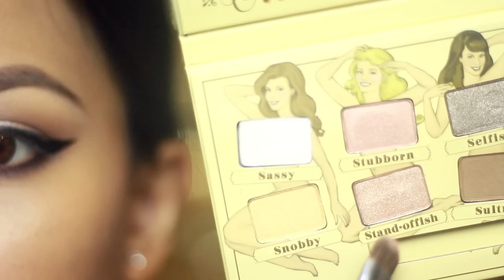Plum Glam Makeup Tutorial | BeAlwaysReady II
WATCH IT IN HD! Hi guys! I have a new makeup tutorial, inspired by the makeup look I wore on the last video, but this time, it's more glam. Also in this video, is Part II of the Clean & Clear vlog so watch out for an extended airtime in the end. I hope you like this plum glam makeup look that I created.

Thank you so much to Clean & Clear for the experience of being a Star Magic artist! I am so honoured to have Direk Rhyan Carlos and Kuya Bodjie whom I only see on TV when I was a kid. And of course, how could I forget being with Liza Soberano for a shoot? I am also thankful for having a moment with some of the best girls I know today. Once again, thank you Clean & Clear! You bring back so many memories from high school whenever I see the blotting sheets! ^_^

PRODUCTS USED
The Balm Cosmetics Nude'tude e/s palette
Sigma High Caliber Lash
False lashes from Japana (Thank you George!)
Clean & Clear Essentials face powder
Sephora Bronzing Powder 'Rio de Janeiro'
Sleek Matte Me 'Velvet Supper'

CONTACT LENS:
EO - Cinnamon Brown

"Makeup by Ana Patricia"